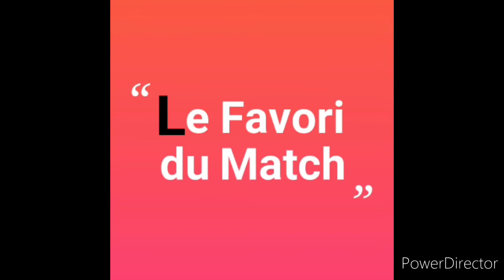1J Avant match Le Havre vs Guingamp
Salut a tous  premier video avant match de la saison . je suis très heureux  de repartir pour une saison avec vous

mon insta erwan_le_havrais_76
mon snap ecardone47
mon Twitter @EHavrais

Pour  vivre encore  plus  l'expérience ciel et Marine  rendez vous  sur le site hactu pour  toutes  les actu ciel et Marine

Pour encore  plus  de vibrations 100%hac rendez-vous sur la chaîne  YouTube  de hactu au programme podcast 100% Hac

intro 0:00
salutations 0:07
Bande annonce 0:22
Droit tv et horraire 0:38
Résultats et classement 1:24
100% Hac 2:39
Le Favori 5:12
mon prono 6:01
sondage 6:21
Voila 6:54
Outro 8:19

A DEMAIN POUR L'APRÈS MATCH